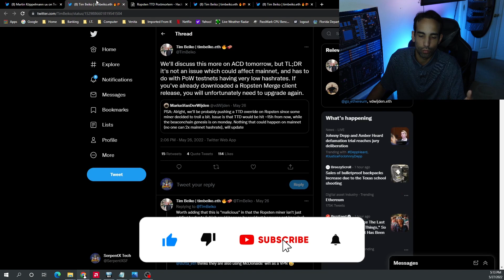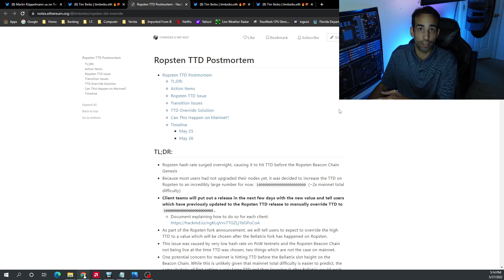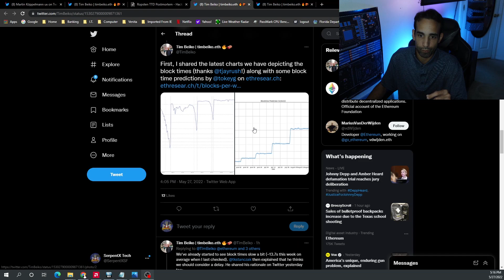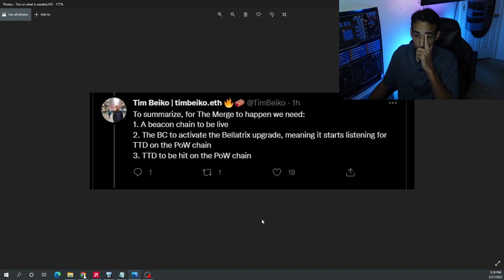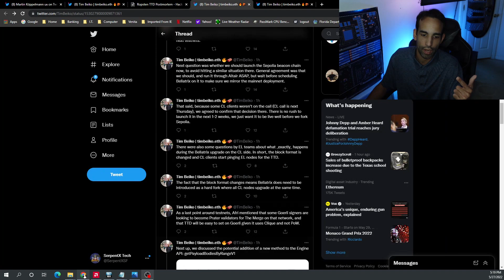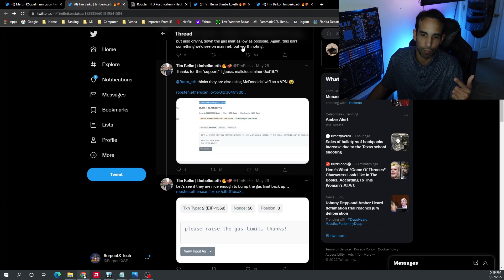Ropsten Testnet, ETH Merge Updates & Block Times